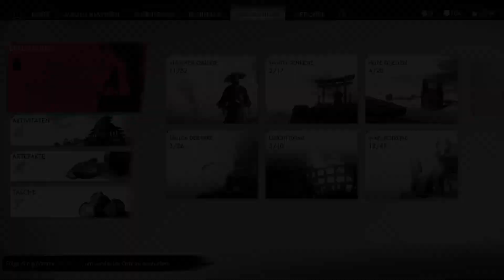GHOST OF TSUSHIMA* GOT27 AUS BAMBUS UND FUCHS ENTSTEHT STÄRKE GERMAN GAMEPLAY LETSPLAY